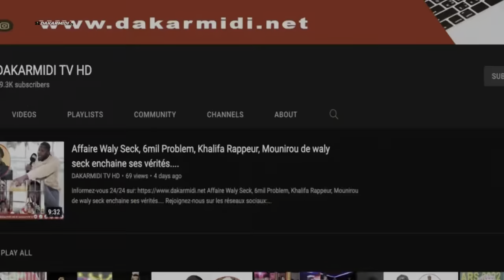Décès de Marie Gueye : ses proches racontent "les circonstances" et chargent la gendarmerie